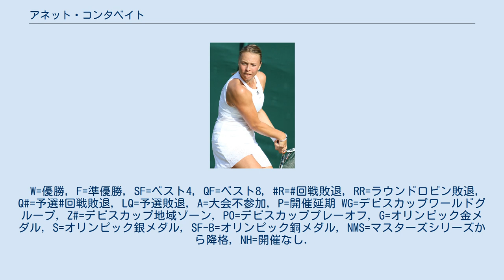アネット・コンタベイト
アネット・コンタベイト（Anett Kontaveit, 1995年12月24日 - ）は、エストニア・タリン出身の女子プロテニス選手。
身長174m、体重65kg。
 テニスコーチの母親の手ほどきで6歳からテニスを始める。
ジュニア時代は2012年全米オープンジュニア女子シングルスで準優勝している。
 4大大会では2015年ウィンブルドン選手権で予選を勝ち上がり初出場。
全米オープンでも予選を勝ち上がり4回戦まで進出したが、ビーナス・ウィリアムズに2–6, 1–6で敗れた。
 2017年4月のレディース・オープン・ルガーノで初の決勝進出を果たしたが、準優勝だった。
BNLイタリア国際では2回戦で当時1位のアンゲリク・ケルバーを6–4, 6–0で破る殊勲を挙げベスト8に進出した。
6月のロスマーレン・グラスコート選手権、決勝でナタリア・ビクトリアンセワを6–2, 6–3で破りツアー初優勝を果たした。
 2018年は全豪オープンと全仏オープンで4回戦に進出。
武漢オープンで準優勝した。
 2019年はマイアミ・オープンでベスト4入り。
ポルシェ・テニス・グランプリではビクトリア・アザレンカらを下して決勝に進出したが、ペトラ・クビトバに敗れ準優勝。
 2020年全豪オープンは第6シードのベリンダ・ベンチッチらに勝利してベスト8入り。
準々決勝でシモナ・ハレプに敗れた。